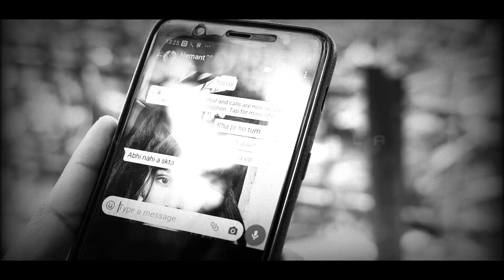LOST LIFE ( OFFICIAL VIDEO ) | HINDI LOVE RAP SONG | RANJEET SHOOTER X KARAN KOTNALA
SONG - LOST LIFE
LYRICS & ARTIST - KARAN KOTNALA a.k.a MR.KK
VIDEO - KARAN KOTNALA
STARRING - PREETI SINGH , HEMANT , RANJEET SHOOTER

NOTICE - NON PROFITABLE PROJECT
WE ARE NOT MAKING MONEY THROUGH THIS 💓